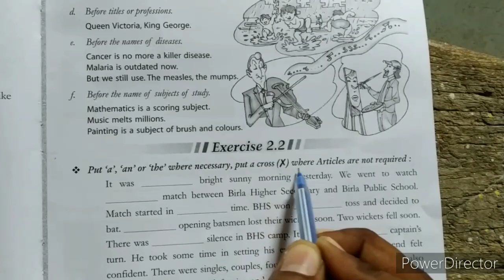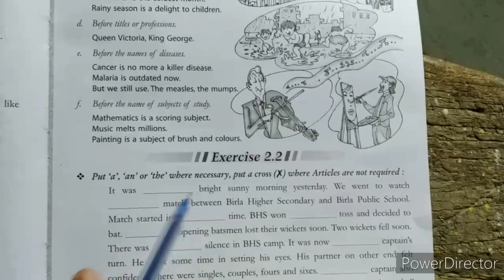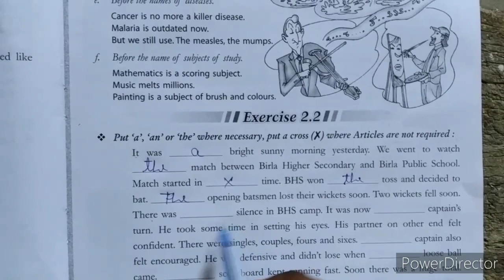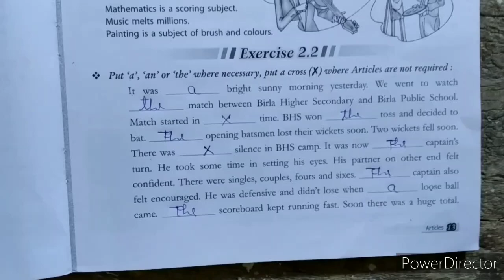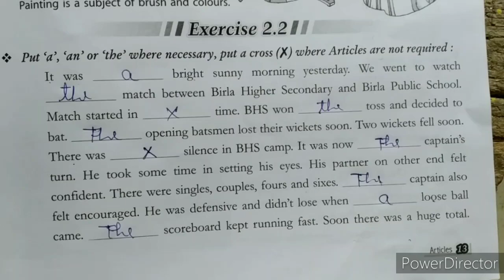July 22, 2020